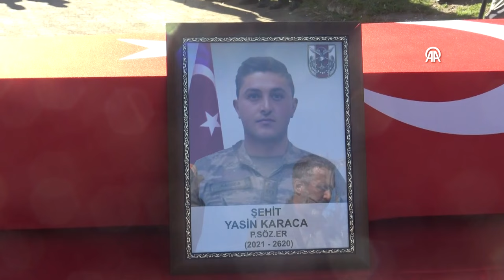TOKAT - Şehit Piyade Sözleşmeli Er Yasin Karaca'nın cenazesi toprağa verildi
Irak'ın kuzeyinde bölücü terör örgütü tarafından düzenlenen saldırıda şehit olan 23 yaşındaki Piyade Sözleşmeli Er Yasin Karaca, Tokat'ın Almus ilçesinde son yolculuğuna uğurlandı.

Almus Devlet Hastanesi morgundan alınan şehit Karaca'nın Türk bayrağına sarılı tabutu, silah arkadaşlarını tarafından Ormandibi köyü meydanına getirildi.
Burada düzenlenen törende öz geçmişinin okunmasının ardından İl Müftüsü Esat Yapıcı tarafından öğle vakti kılınan cenaze namazı sonrası şehit Karaca'nın cenazesi, köy mezarlığında toprağa verildi.